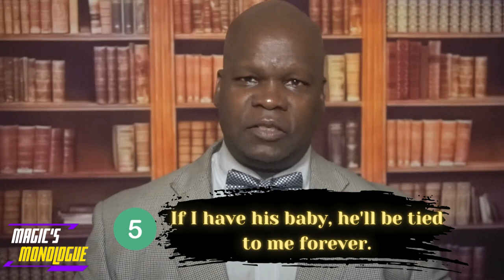Baby Trap Epidemic! 10 Twisted Motivations Behind Baby Trapping Men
Discover the shocking truth behind the disturbing trend of women "baby trapping" men through deception. From poking holes in condoms to lying about birth control, some ladies are entrapping unsuspecting dudes into unwanted fatherhood. Explore the top 10 shameless reasons women admit to baby-trapping, and fatherhood fraud their partners, including desperate attempts to keep them from leaving, trap them into marriage, or secure financial security. Uncover the twisted motivations and selfish mindsets driving this unethical behavior that violates reproductive rights and consent. Get an eye-opening look at the dark side of baby trapping and the emotional destruction it causes in relationships and families. Redpill,

03:40 10) I thought a baby would help us feel closer.
04:18 9) I stopped taking the pill and never told him.
04:53 8) I just wanted him to love me.
05:23 7) He said he'd never leave me if I got pregnant
06:00 6) I got pregnant because he was going to leave.
07:03 5) If I have his baby, he'll be tied to me forever.
07:39 4) She removed the condom
08:29 3) He never wanted kids,  it was an 'accident.'
09:09 2) I had one-night stands so I could get pregnant.
10:13 1) The Number one Motivation